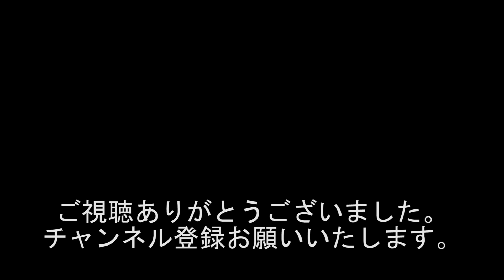『銭湯が無料で銭湯にハマりました!!!』『止めて!!! 銭湯でのおっさんのルーティン』1460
出演者
西川小のり
代走みつくに
新生萌木